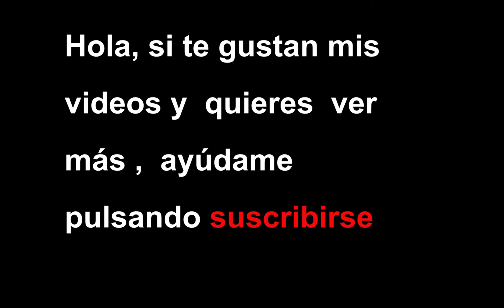Plantas Villor Arbustos .3 villor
Plantas villor begonias
Plantas villor fuchsias
Plantas villor crisantemos
Plantas villor el invernadero

Deja comentarios en los videos
Activa las suscripciones